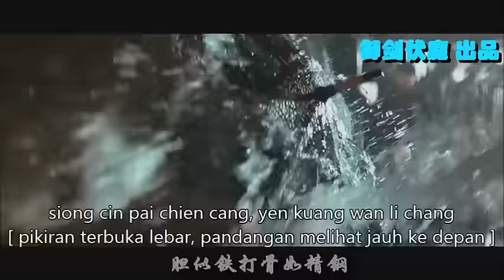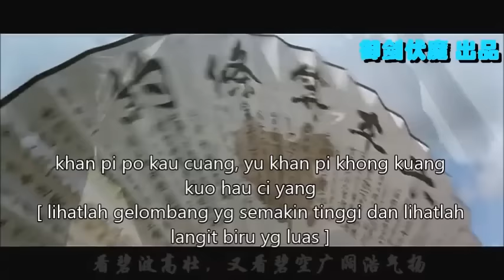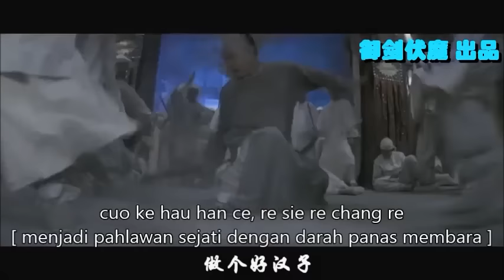nan er tan ce chiang (lirik dan terjemahan)